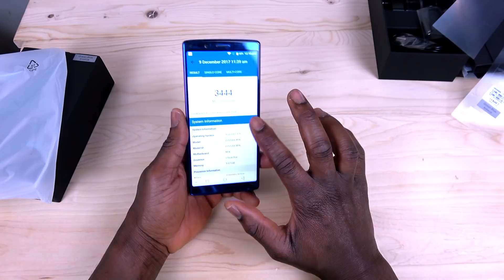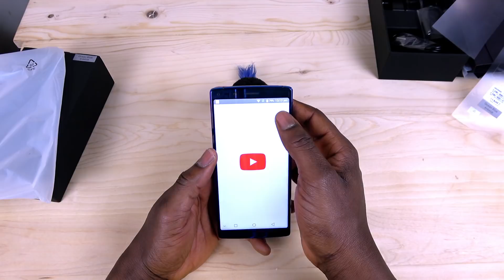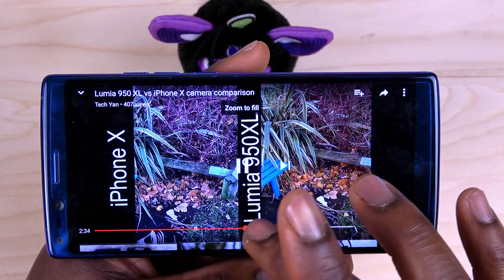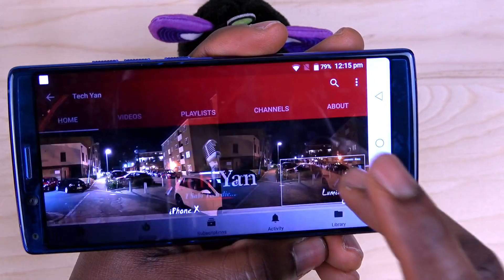MAKE WE UNBOX DOOGEE MIX 2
This phone na the second generation of the mix edition from doogee, with plenty upgrade, wetin u dey find wey u no go see, and the phone come cheap like say tomorrow no dey.